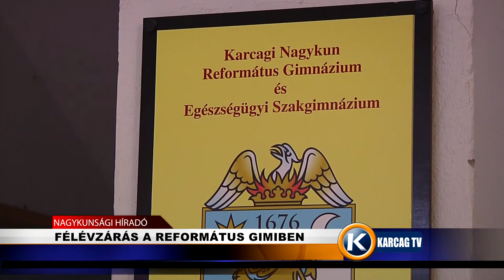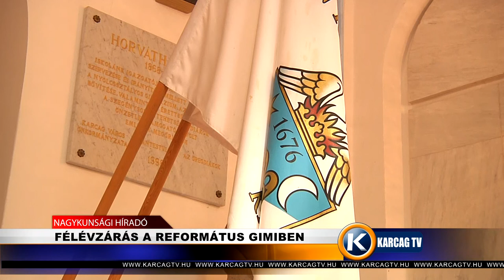Félévzárás a Református Gimnáziumban karcagtv